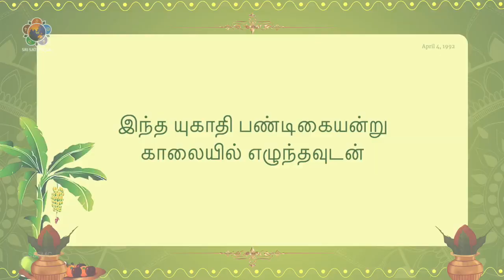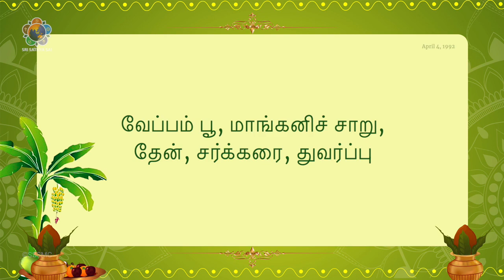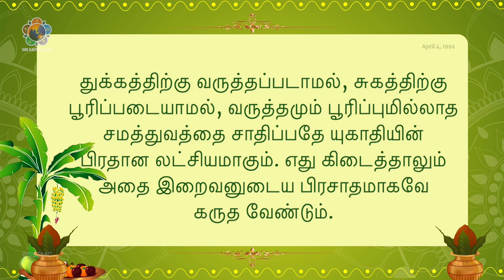இனிய யுகாதி புத்தாண்டு நல்வாழ்த்துக்கள் | Ugadi Greetings